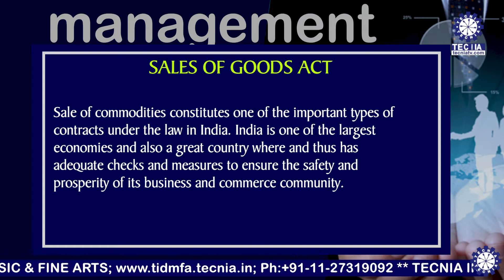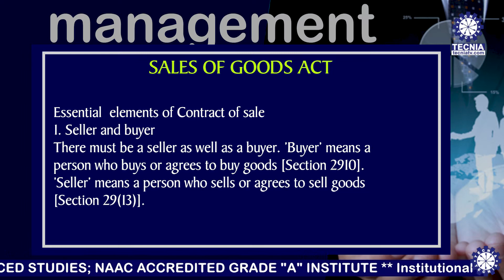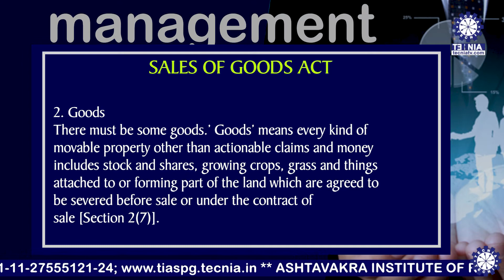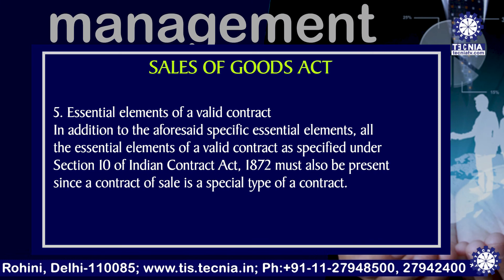Sales Of Goods Act || Legal Aspects of Business || Ms. Jyotsna Oswal || MBA || TIAS || TECNIA TV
Sales Of Goods Act|| Legal Aspects of Business || Ms. Jyotsna  Oswal || MBA || TIAS || TECNIA TV(1277)